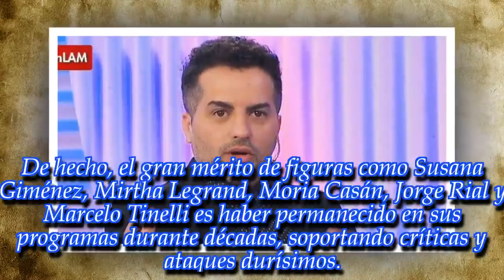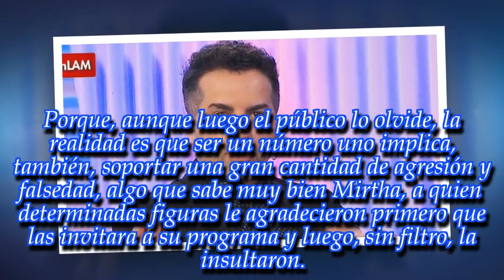"...hasta que me traicionaste": ¡Ángel de Brito sorprendió con un terrible 'pase de fácturas'!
Es uno de los conductores más influyentes de la televisión argentina y no perdona a nadie.